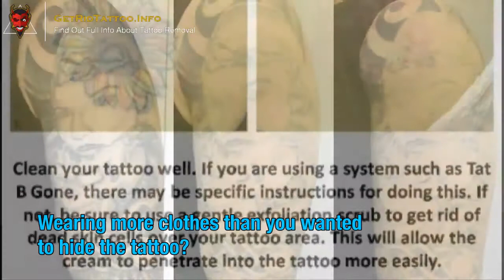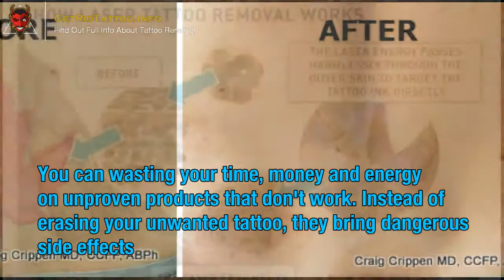Tattoo Removal Doctor – Everything you must to learn about tattoo remove. Site teaser